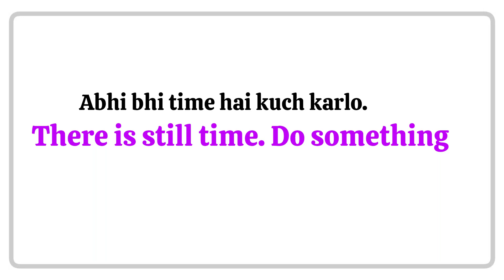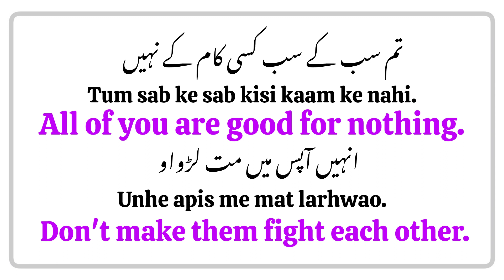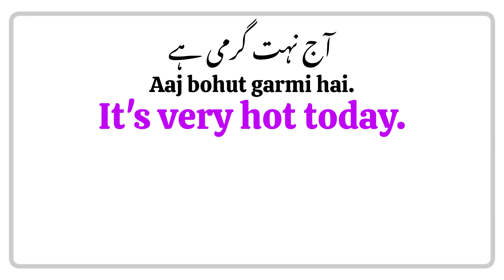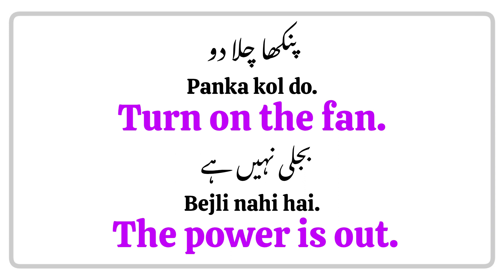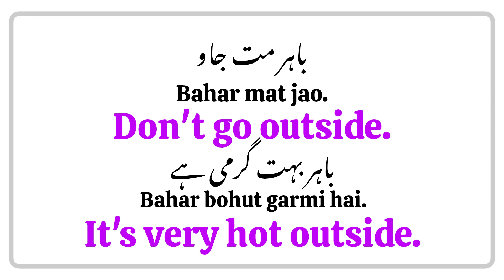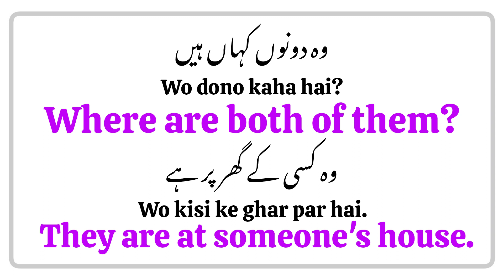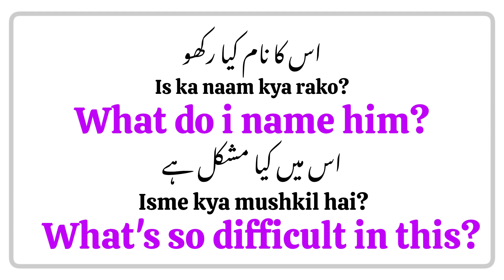50 Daily Use English Sentences with Urdu Translation for Beginners | Speaking Practice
50 Daily Use English Sentences with Urdu Translation for Beginners | Speaking Practice |English Urdu
English With Eman
advance english structure daily use
school daily use english
english words daily use in life
advance english structure part 1
school english speaking
daily use hone wale english word
english structure
advance english structure book